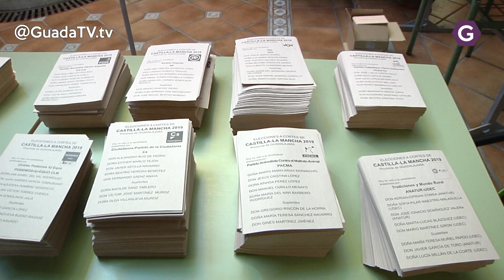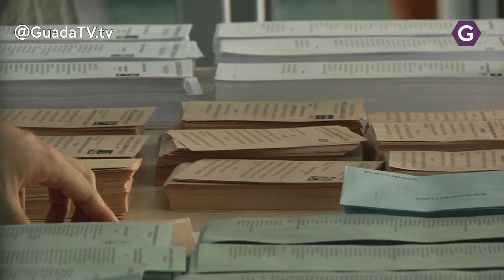Guadalajara, vota de nuevo. Guada TV